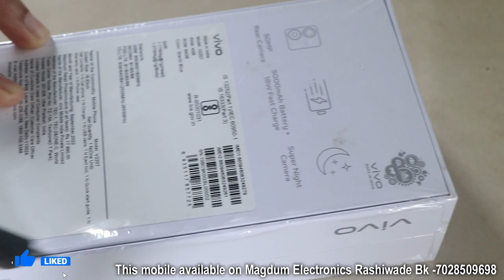VIVO Y22 Unboxing Mobile In Hindi vivoy22 Vivomobile Mobile#2022#newmobile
VIVO Y22 Unboxing Mobile In Hindi vivoy22 Vivomobile Mobile#2022